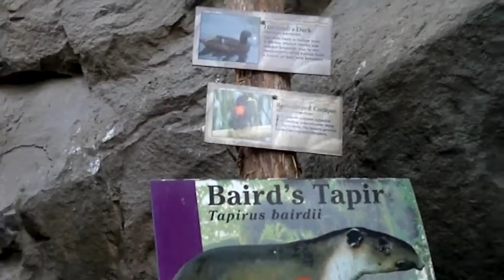Baird's Tapir mp4